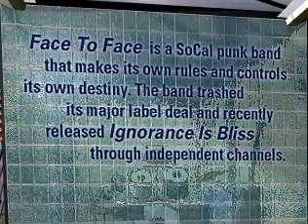Face To Face - The Devil You Know (God Is A Man) (Live, 1999)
Face To Face perform The Devil You Know in this 1999 Launch exclusive